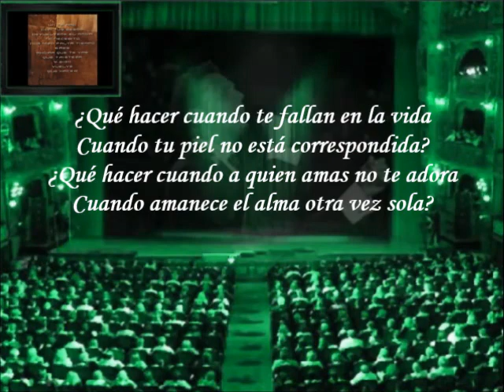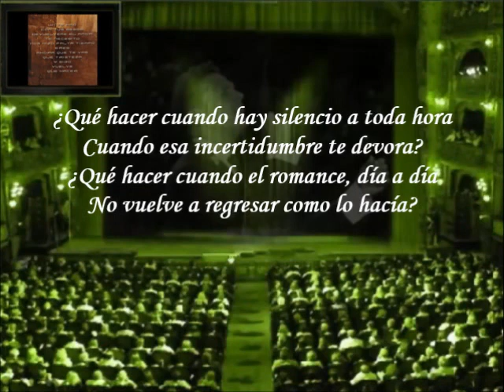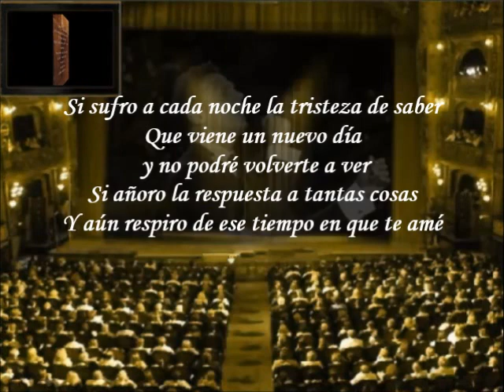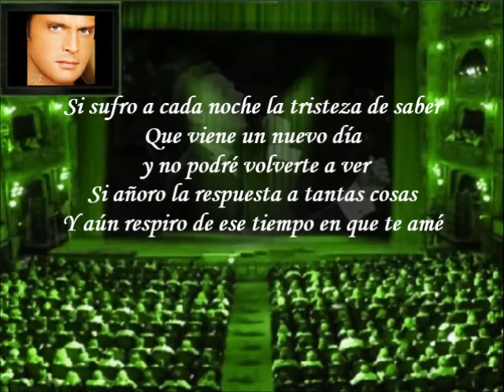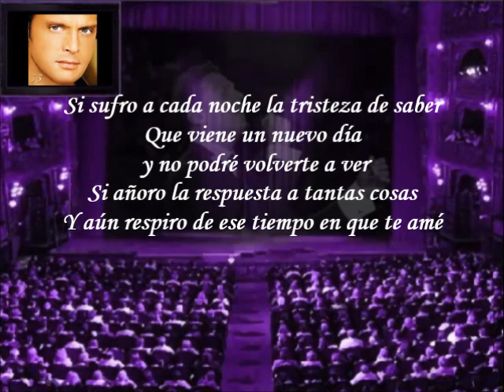Luis Miguel - Que Hacer (Letra)